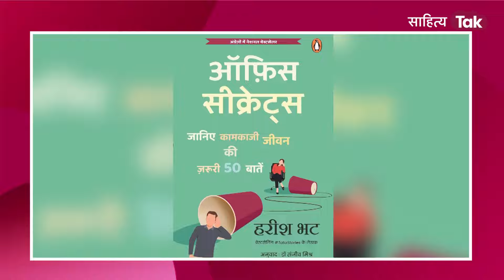ये Office Secrets जान गए तो रहेंगे सबसे आगे! Harish Bhatt की Office Secrets अब हिंदी में | EP 952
हरीश भट्ट की 'ऑफ़िस सीक्रेट्स' आकर्षक और कारगर टिप्स का ऐसा संकलन है, जो आपको अपने ऑफ़िस में और अधिक सफल होने में मदद कर सकती हैं. पुस्तक में लेखक ने टाटा समूह में बिताए अपने 35 वर्षों के अनुभवों के आधार पर कामकाजी जीवन से जुड़ी ऐसी 50 ज़रूरी बातें बताई हैं. यह पुस्तक पहले अंग्रेज़ी भाषा में इसी नाम से आई थी अब इसका हिंदी में अनुवाद डॉ संजीव मिश्र ने किया है.

आज की किताबः ऑफ़िस सीक्रेट्स
मूल किताब: Office Secrets
लेखक: हरीश भट्ट
भाषा: हिंदी
विधा: बिज़नेस/सेल्फ़-हेल्प
प्रकाशक: पेंगुइन स्वदेश
पृष्ठ संख्या: 238
मूल्य: 250 रुपए

साहित्य तक पर 'बुक कैफे' के 'एक दिन एक किताब' में वरिष्ठ पत्रकार जय प्रकाश पाण्डेय से सुनिए उपरोक्त पुस्तक की चर्चा.